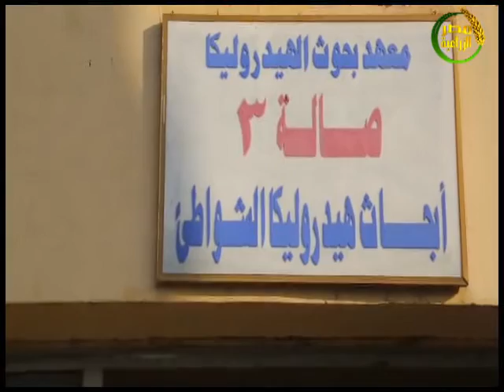شاهد فى الارض..تجربة بحثية عملاقة لحماية بورسعيد من مياه البحر..لقاء د.سامى سعد 18 11